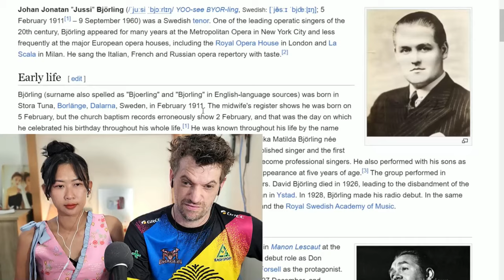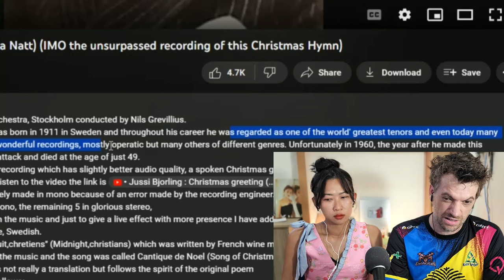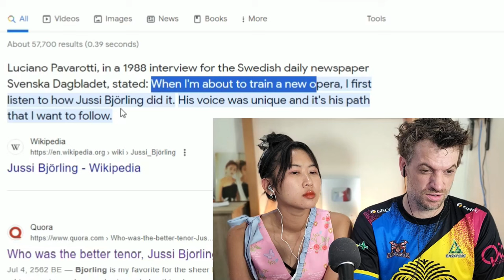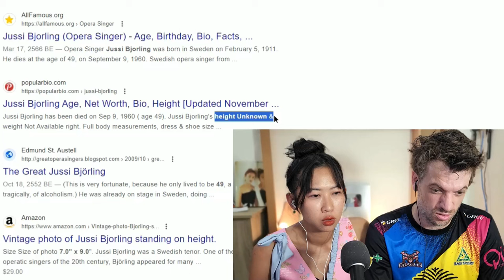Our FIRST Reaction to Jussi Björling - O HELGA NATT (O Holy Night in SWEDISH!!)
"When I'm about to train a new opera, I first listen to how Jussi Björling did it. His voice was unique and it's his path that I want to follow. I would more than anything else wish that people compared me with Jussi Björling. It's like so I'm striving to sing." - Luciano Pavarotti